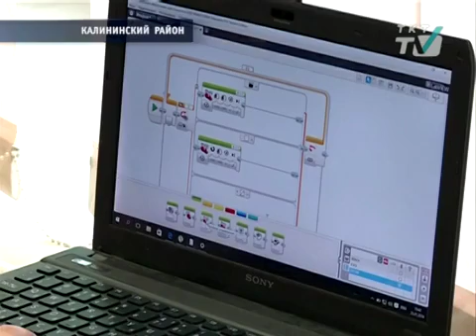В СПбПУ состоялась "Битва роботов"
В СПбПУ выявили сильнейших среди роботов. Соревнования провели совместно Высшая инженерная школа СПбПУ и Академия информатики для школьников.